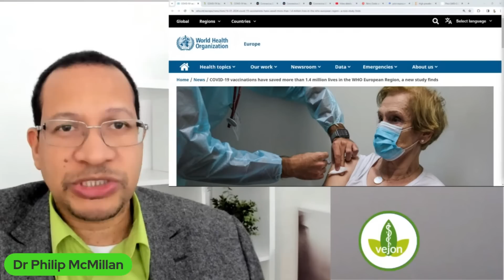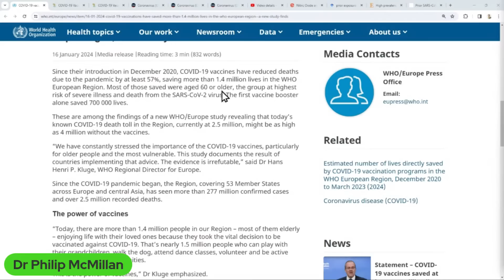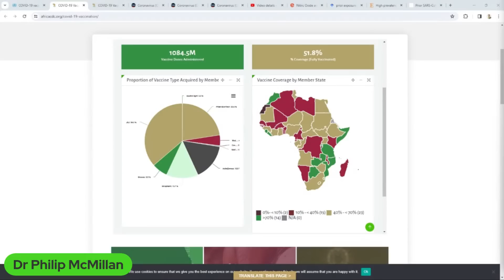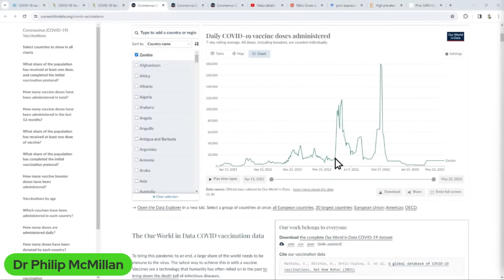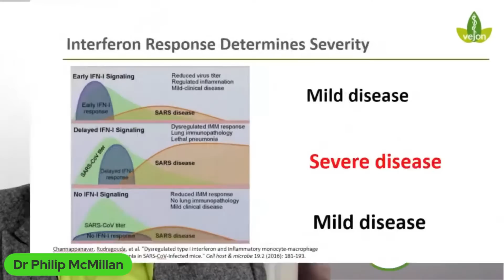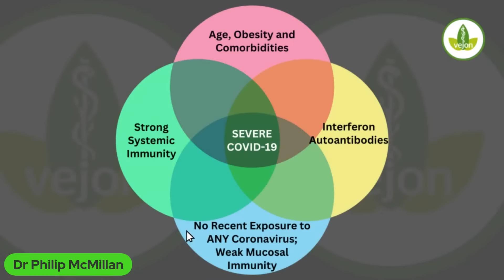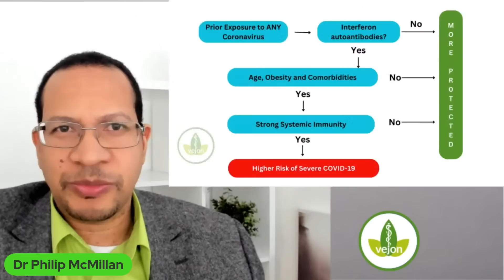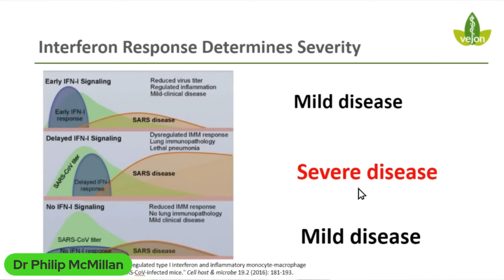If Covid vaccines saved so many lives, how do you explain Africa?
In this video, we'll explore the impact of Covid vaccines in Africa and discuss the observations that challenge the narrative of vaccine effectiveness.

COVID-19 vaccinations have saved more than 1.4 million lives in the WHO European Region, a new study finds

Hanrath, Aidan T., Brendan AI Payne, and Christopher JA Duncan. "Prior SARS-CoV-2 infection is associated with protection against symptomatic reinfection." Journal of Infection 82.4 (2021): e29-e30.

Tso, For Yue, et al. "High prevalence of pre-existing serological cross-reactivity against severe acute respiratory syndrome coronavirus-2 (SARS-CoV-2) in sub-Saharan Africa." International Journal of Infectious Diseases 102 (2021): 577-583.

Bringing science to life through the power of stories.

Learn about the New Covid STORM – Recognize It or Risk the Consequences!

or

Take the full COVID-19 Advanced 360 course (includes New Covid STORM course content)

Timecodes
0:00 Intro
0:13 Impact of Covid vaccines on global health and disparities in vaccination rates in Africa.
4:22 Africa's exceptional pandemic outcomes despite low vaccine coverage raise questions about vaccine effectiveness.
7:13 Africa faced delayed vaccine distribution leading to surges post-Omicron despite global vaccine surplus.
10:50 Factors determining severe Covid-19 risk and vaccine effectiveness explained.
14:17 Impact of population-level vaccination on changing risk factors for severe Covid-19.